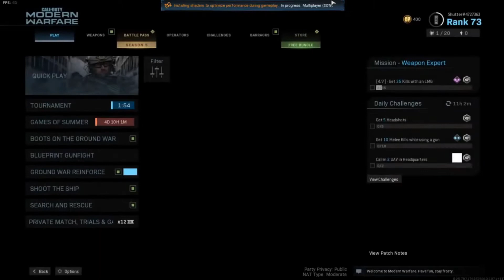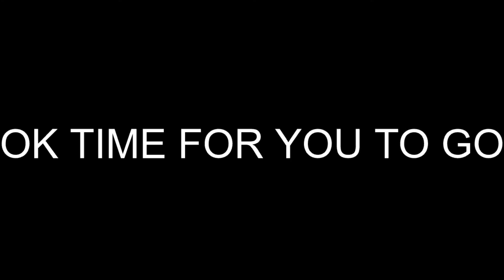KNIFE NINJA | MODERN WARFARE FUNNY STREAMING MOMENTS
21 polo g modern warfare,